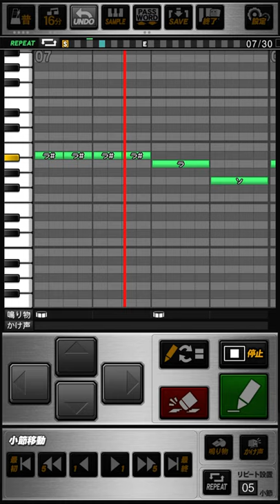ソフトバンクホークス 城所龍磨 (2作目) 応援歌 プロスピA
《パスワード》
おどねたよねまおおおるだおせわえだぼくまねひうでうぶえがばぶえうぬがよだよちしちざをげやらなぬびとびがぬむきびべそるぞじのふくさるおめきくをだぜぶげもげやさどうほぜえれゆれげげえけよぼとおふおおくおむうふねよなせこれんめをろちもいぬすしべえくおひほひね

叩けその腕で  右中間を真っ二つ
走れその足で  グランド中を颯爽と